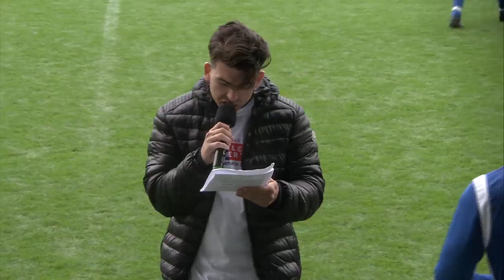BRADLEY LOWERY CHARITY GAME: FULL MATCH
Goodison Park hosted an emotional but joyous occasion on Sunday - capped off by Bradley Lowery’s uncle Andrew Summerbell scoring in front of the Howard Kendall Gwladys Street End.